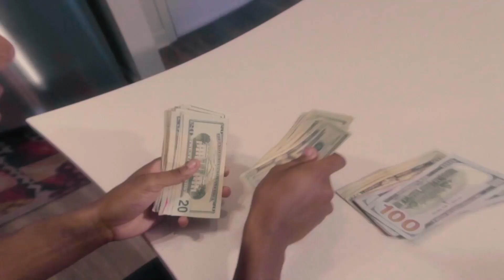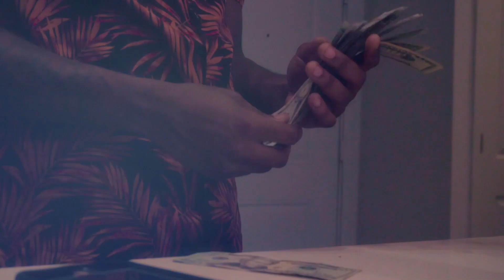Money Trees - Treshaun (Official Music Video)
Latest Songs 2019 | Money Trees New Song | Money Trees Song | New Music Video
Money Trees by Treshaun

♪ Available on ♪
Reverbnation: @BearyBondzrecords
Song: Money Trees
By: Beary Bondz Records & Treshaun
Music Label: Beary Bondz Records

( For Marketing and Booking information)